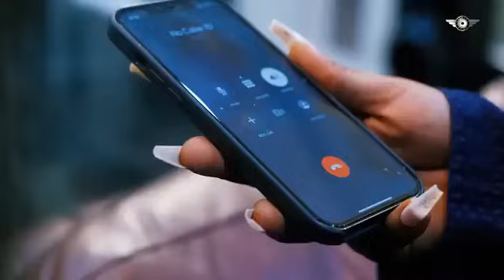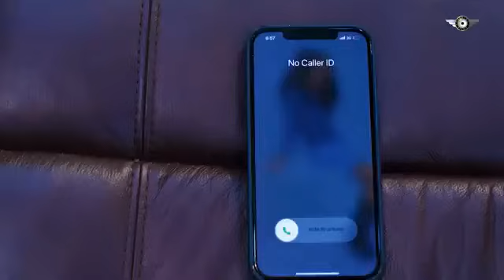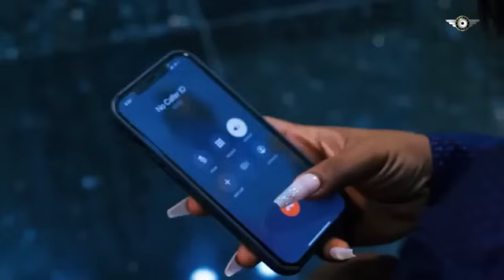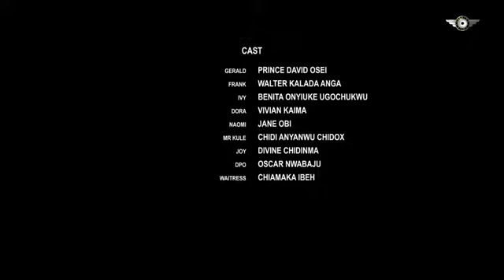I Only Visited My Mum For A Holiday But End Up Falling In Love With Her Hardworking House-Keeper-NG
Cast:
Producer:
Director:

SETTLING SCORES.